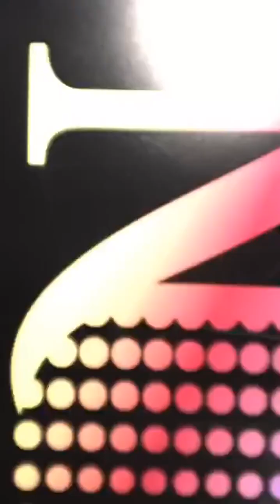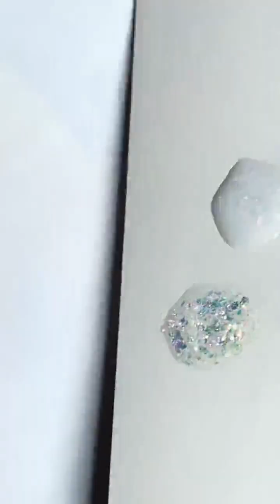Прямой эфир // Наталья Календина // Гель Юкки